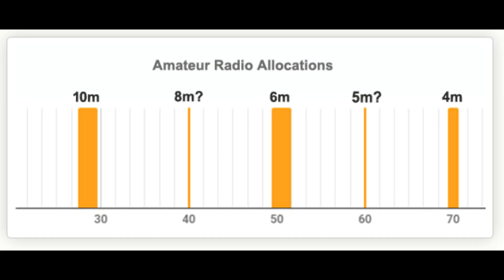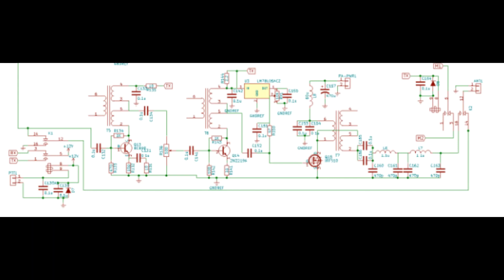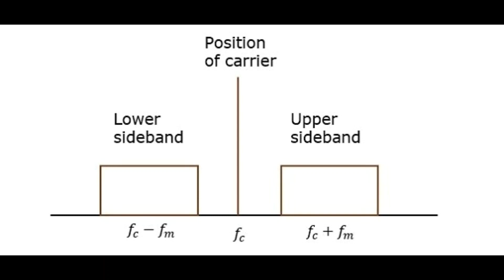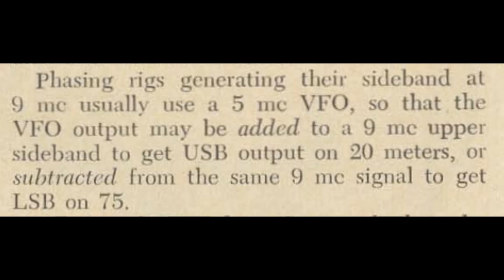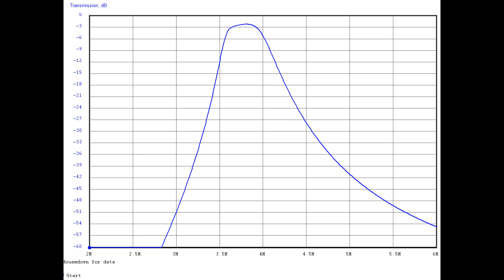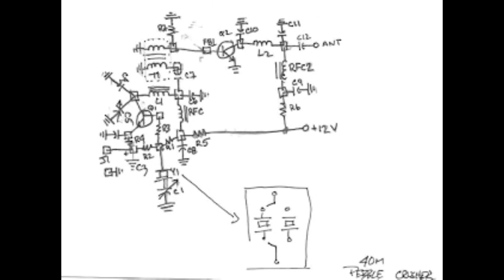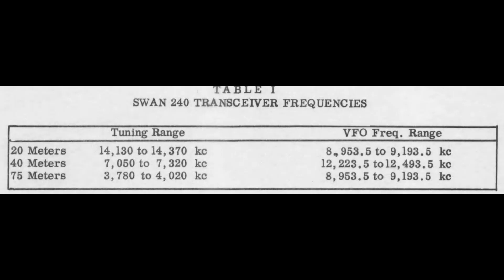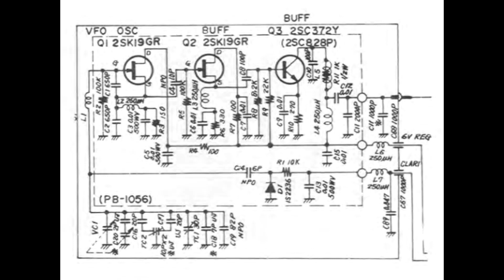SolderSmoke Podcast #232 August 27, 2021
Radio Amateurs Bill Meara and Pete Juliano talk about the home construction of shortwave radio equipment.  Between them, they have 100 years of radio building experience.  Through their podcast they seek to share both enthusiasm for the radio art, and the "tribal knowledge" that will help others build their own equipment.  Started in 2006, SolderSmoke is perhaps the oldest and longest-running podcast devoted to amateur radio.
Intro music : "Juliano Blues" composed and performed by
 Pete "Bluesman" Juliano